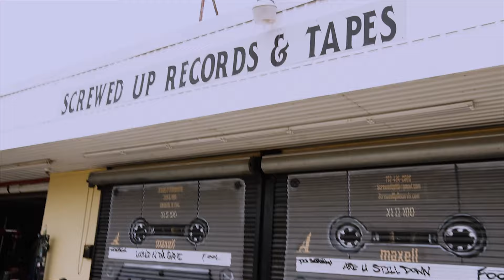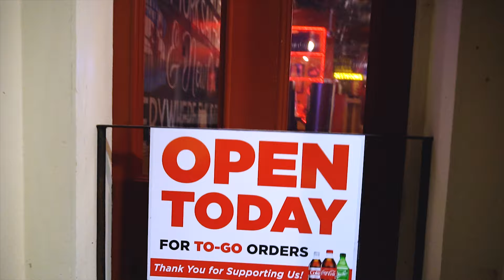Casual Crooks x HOODLUM Vlog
We traveled out to Texas to shoot a video with HOODLUM, here is our official documentation of the trip.

All music in this video is by Casual Crooks.

KenicRay x HOODLUM - Surfin' Da South
OFFICIAL MUSIC VIDEO OUT NOW!!!